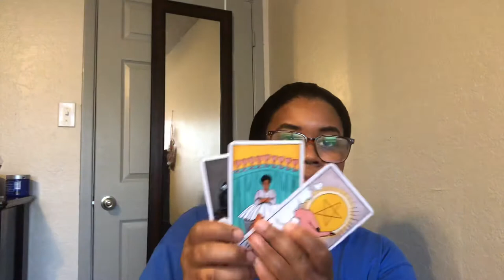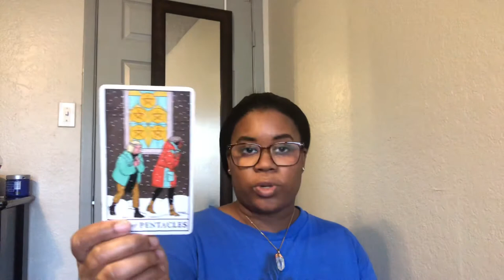SCORPIO ♏️ | Someone is pregnant and the person you cut off wants a new reconciliation with you 😍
Grand Wealth family it’s your favorite certified Spiritual and Transformation Life Sage, Madam Walker 🧚🏾

Apply reading to your Sun ☀️ and Rising 🌅

⚠️ Whatever resonates take, whatever doesn’t leave for the next person ⚠️

❣️Personal Readings❣️
👩🏾‍❤️‍💋‍👨🏿 Love Reading $33.33
💰 Money Reading $44.44